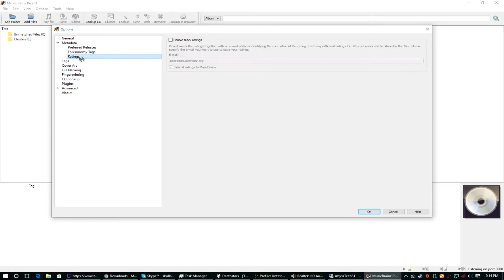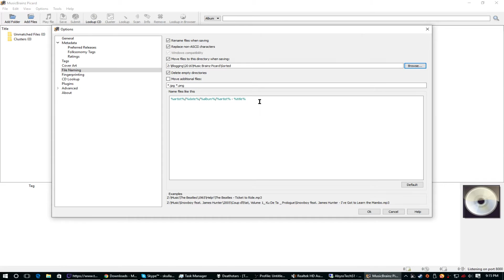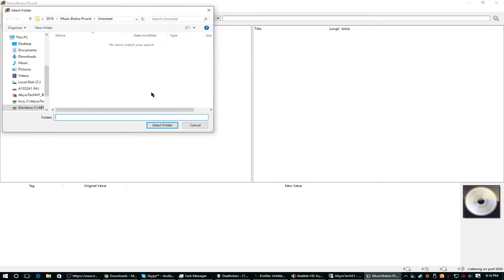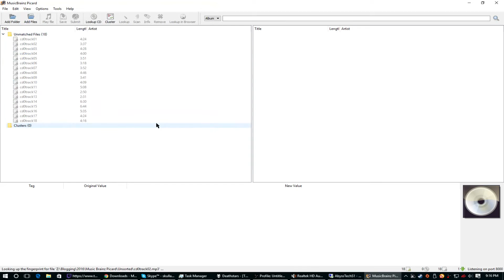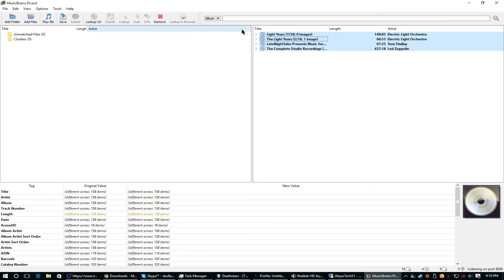Software Sunday: Music Brainz Picard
Welcome to a new series of videos, these videos will be dedicated towards the different software that will have make you safer, organized and other stuff!
P.S. My soundcard on my desktop really sucks XD
We strive to come out with a variety of content relating to technology as a whole!